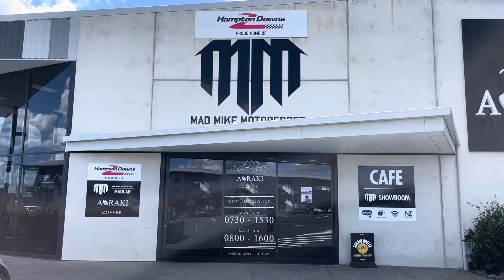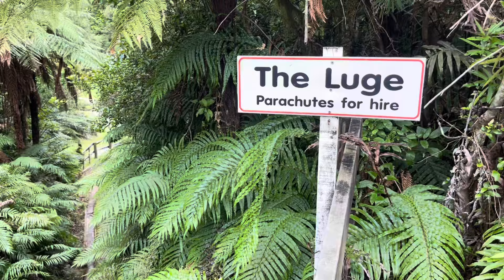JDM Road Trip🔥 4WD Action, Luge & Dirft Battles🔥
Road Trip Time! Will We Make It?

Welcome To Corner Hunter Automotive Adventures!

Corner Hunter Automotive Adventures, Is a two day adventure road trip, we hit the road and drive some of NZ’s best driving roads in your own car!!

Bring your mates or meet new people on the trip, all meals are taken care of, we stay in a hotel and take on two adventure activities, the Luge & Drift Karts!!

Corner Hunter Auto Adventures

Check out new Corner Hunter content everyday on all my social feeds!!!

YouTube Shorts - Corner Hunter

WANT TO BE PART OF THE CORNER HUNTER CHANNEL?

Become a channel sponsor and we can help you and your company get there name and products out there!!!

Want to have your products or business featured in the next video? Get in touch on Instagram a we will let you know how we can get your name out there and help your business grow!!!